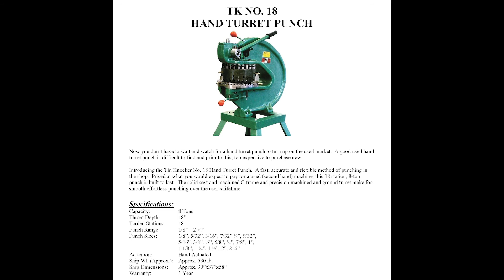Tin Knocker No. 18 Hand Turret Punch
Demonstration of the Tin Knocker No. 18 Hand Turret Punch.

Introducing the TK #18 Hand Turret Punch.  A fast, accurate and flexible method of punching in the shop.

Change punch & die sizes in seconds, not minutes. Priced at what you would expect to pay for a used Rotex-style machine, this 18-station, 8-ton punch is built to last.

The solid cast and machined C-frame and precision-machined and ground turret make for smooth, effortless punching over the user’s lifetime.

Accepts ROTEX punches and dies.

In stock.  Available from your local distributor.

And you can check out our entire inventory of high-quality, affordable sheet metal working machines here: